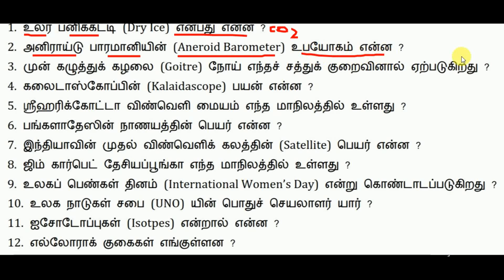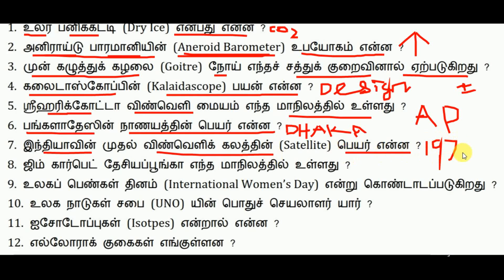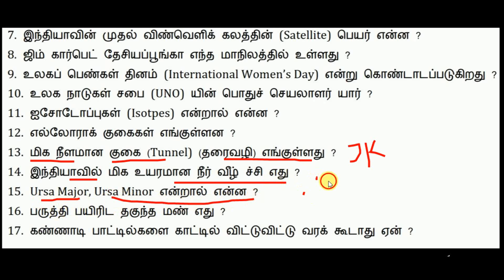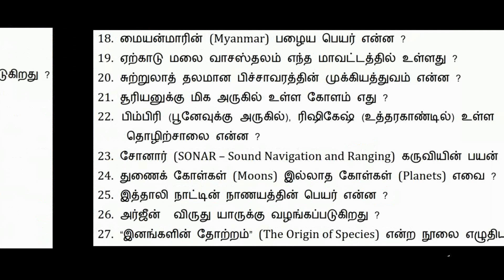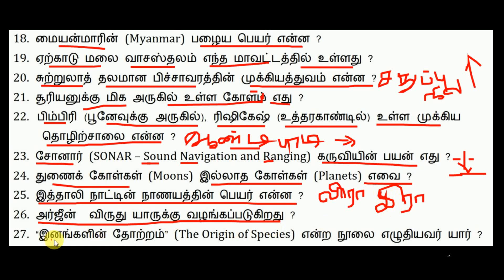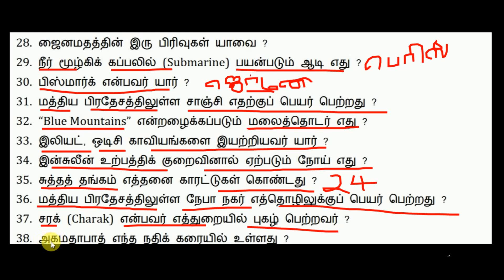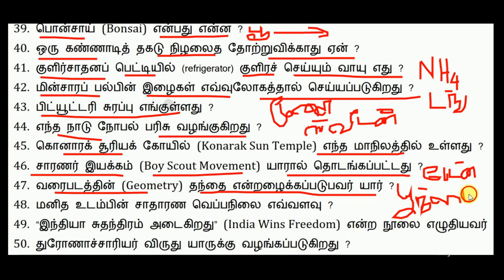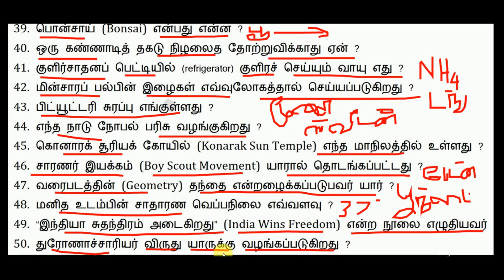PC EXAM TEST - 04 | TNUSRB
IN THIS VIDEO OUR ACADEMY EXPLAINS TNUSRB TEST 4 QUESTION PAPER WITH ANSWER DETAILY.IT IS VERY MUCH USEFUL TO ALL TNUSRB POLICE EXAM PREPARATORS AND ASPIRANTS.

6 முதல் 10ம் வகுப்பு வரை உள்ள புதிய சமச்சீர் புத்தகம் 6,7,8,9,10,பாடத்திட்டத்தின் அடிப்படையில்  மாதிரி தேர்வு புத்தகம் உருவாக்கப்பட்டுள்ளது*
 50 Model test (with answer key + Explanation) புத்தகம் உருவாக்கப்பட்டுள்ளது அதனடிப்படையில் வெற்றியை எளிதில் எட்டிப் பறிக்கவும் வாங்கி பயன் பெறுவீர் *

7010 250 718 WhatsAppல் முகவரியை (include cell  number)அனுப்புங்கள் புத்தகத்தை பெறுங்கள்*

புத்தகம் வாங்க உங்கள் தெளிவான  முகவரியை PINCODE உடன் 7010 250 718 என்ற WHATSAPP எண்ணிற்க்கு அனுப்பவும்

Shivams eye
TN GOVN JOB channel